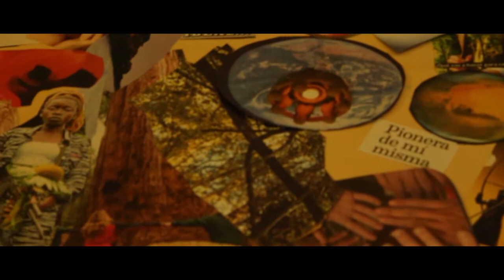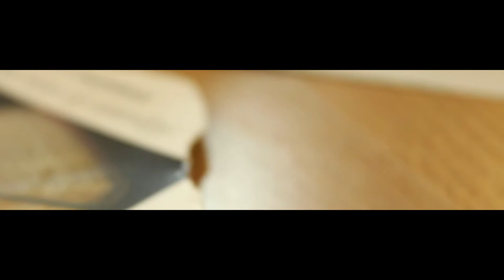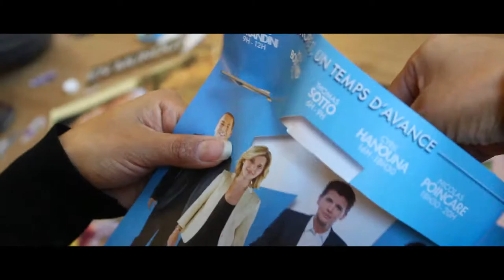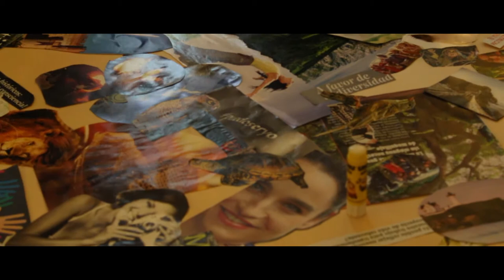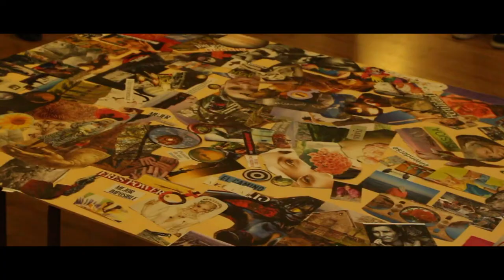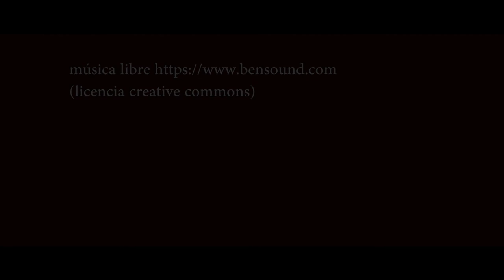LIDERAZGOS FEMENINOS EN CONTEXTOS DE CAMBIO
Actividad final del taller TALLER VIVENCIAL  celebrado los días 3, 4 y 5 de noviembre en Arterra-Bizimodu dentro del CURSO "Liderazgos Femeninos en contextos de cambio", organizado por Fundación IPES y subvencionado por el Instituto Navarro de Igualdad.